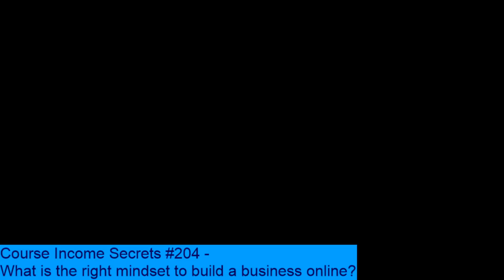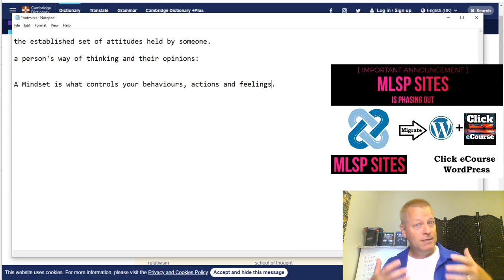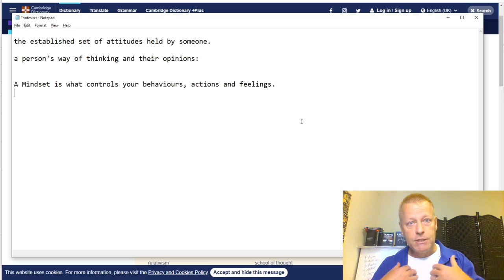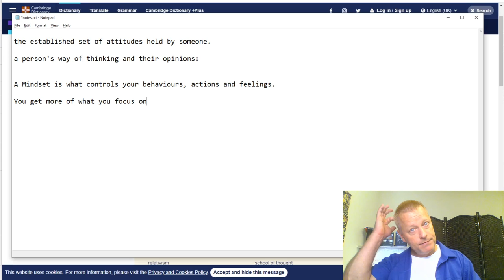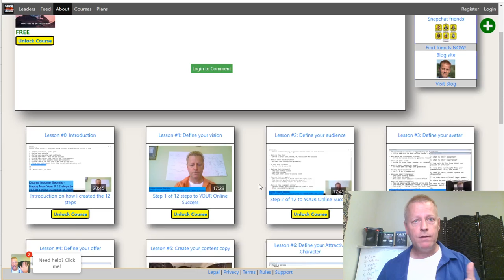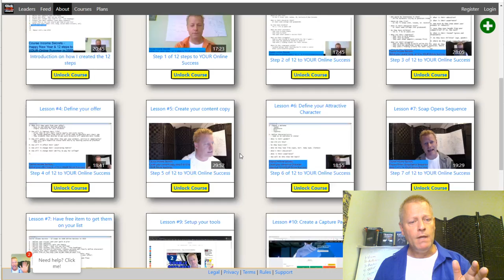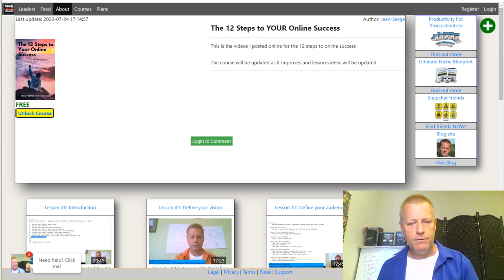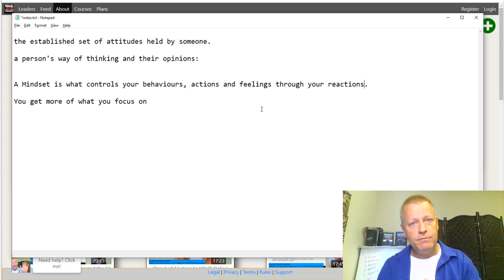Course Income Secrets - #204 What is the right mindset to build a business online?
What is the right mindset to build a business online?

It’s not secret that building a business is not an easy thing.

Building a business online can be easier in some respects but is also harder in others.

I’ve been building my online business for almost 5 years now, longer if you count other ventures.

It’s not easy and that’s why you need to have a certain mindset.

What is mindset anyway?

Let’s first define what I mean by minset.

If you google it, you will find a definition like this:

the established set of attitudes held by someone
- google search

What I think it really means is this:

what controls your behaviors, actions and feelings through your reactions
- Jean-Serge Gagnon

You might be wondering how I can say something is controlling our feelings, so let me explain.

How does mindset control our behaviors?

Firstly, our mindset will determine how we act and how we react in situations.

These reactions in turn will affect others around us.

Which in turn affects us too and how we act and react.

It's ...